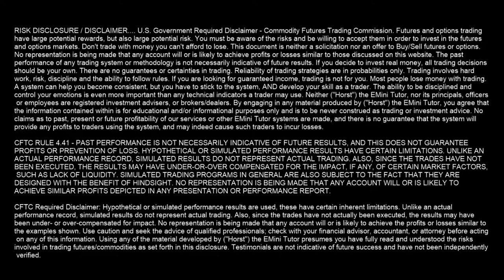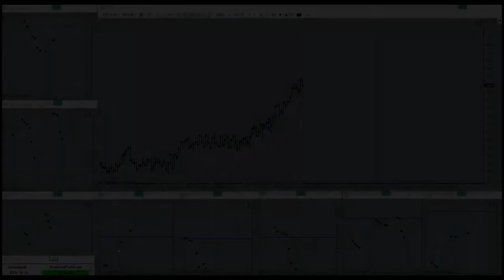If It's Not Going Down I Know The Target Up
If It's Not Going Down I Know The Target Up. Horst Trades RTY October 10th, 2019. How much time do you spend sitting in front of your computer trading EMini Futures on an average day? Possibly even “trend trading”? Trading all day long is a sign of confusion and imminent near-term account failure.